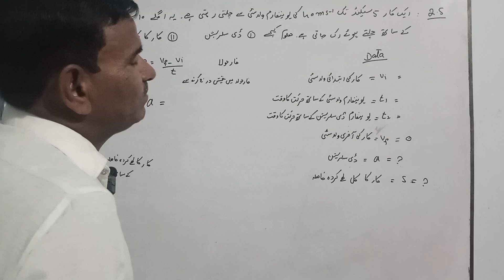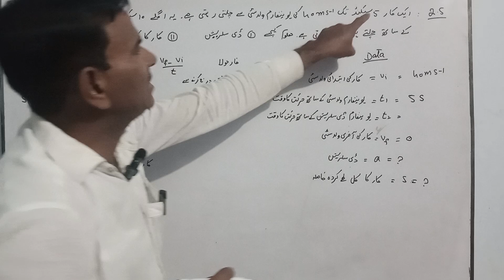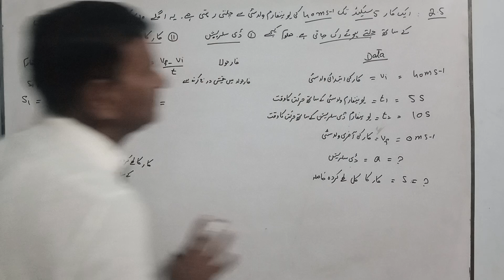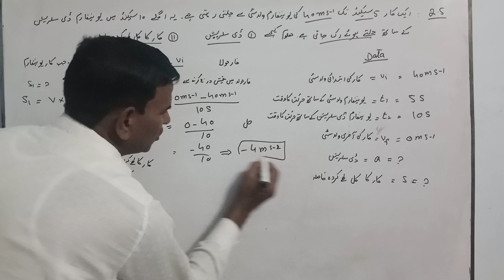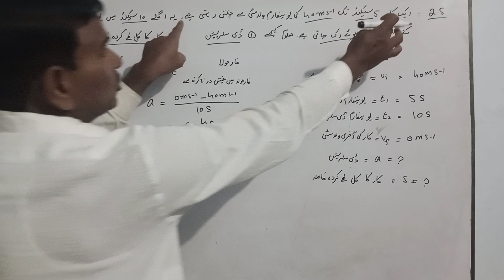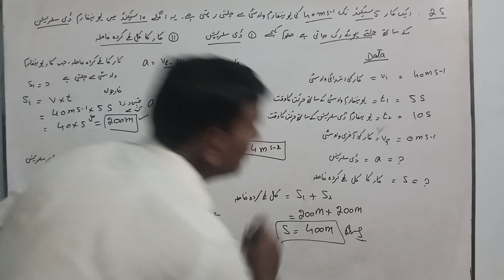physics# class 9 th Numericals Ch.,02 num.2.5